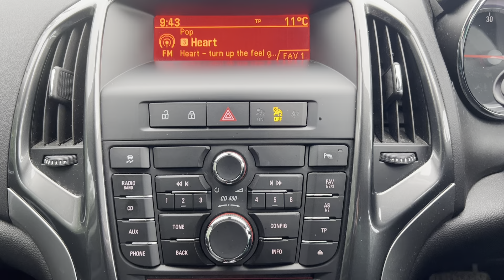VAUXHALL ASTRA 2.0 SE CDTI 5d 162 BHP